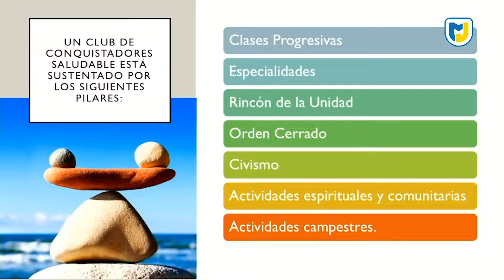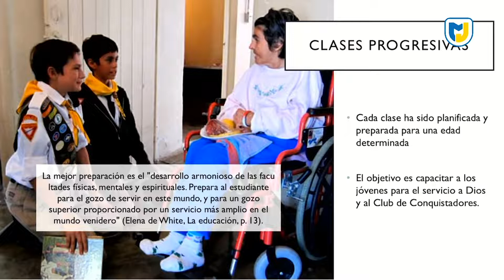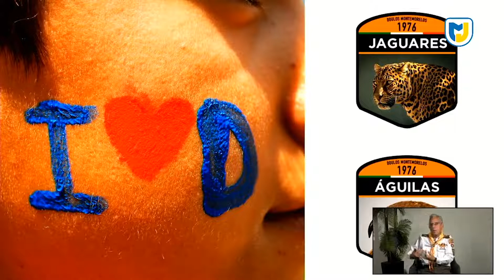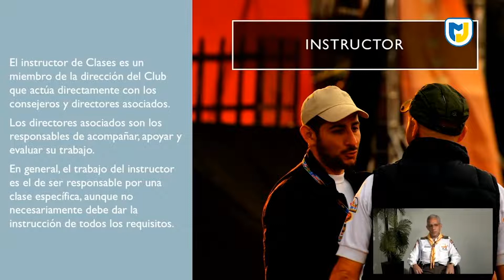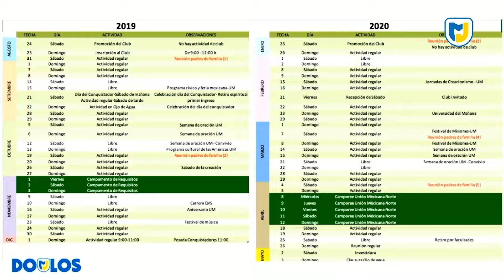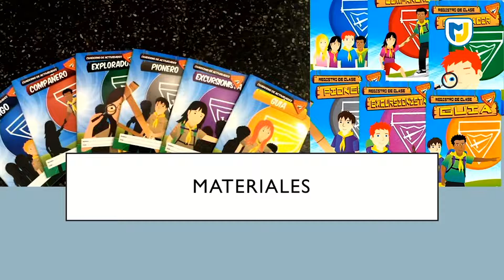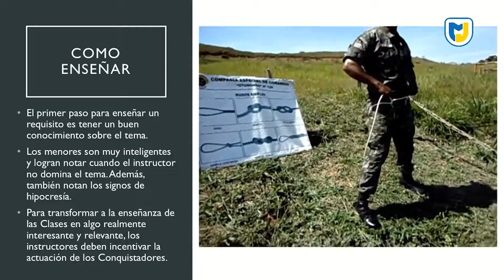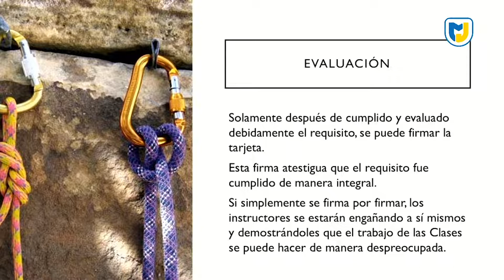Tema 4: Clases progresivas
Curso para líderes de clubes
Ministerio Juvenil
Asociación Azteca